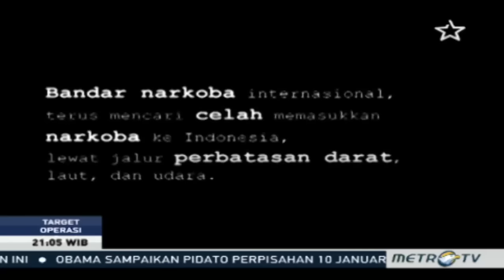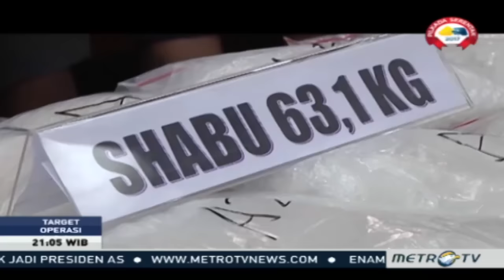Target Operasi: Narkoba Negeri Jiran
Target Operasi episode senin, 2 januari 2017.